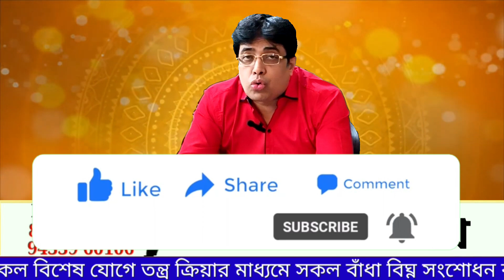Singha Rashi saptahik rashifal || সিংহ রাশি সাপ্তাহিক রাশিফল ।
saptahik rashifal Singha Rashi|| সাপ্তাহিক রাশিফল সিংহ রাশি।

साप्ताहिक राशिफल 8 जनवरी से 14 जनवरी 2024 ll Weekly Horoscope 8th January to 14th January

Saptahik Rashifal 8th January to 14th January 2024|| weekly horoscope prediction || সাপ্তাহিক রাশিফল

साप्ताहिक राशिफल 8 जनवरी से 14 जनवरी 2024 | Saptahik Rashifal 8th January to 14th January 2024

ajker singh rashifal
ajker rashifal
singh rashi bengali 2024
singh rashi January 2024
সাপ্তাহিক রাশিফল
আজকের রাশিফল
কেমন কাটবে আজকের দিনটি
singh rashi 2024 weekly prediction
singh rashifal weekly prediction
singh rashi January 2024 weekly prediction
singh rashi aaj ki saptahik rashifal
singh rashi 2024 January
2024 saptahik rashifal
singh rashi ke bare mein bataiye
singh rashi wale saptahik rashifal
January singh rashi 2024 saptahik rashifal
January singh rashi saptahik rashifal
January singh rashifal weekly prediction
January singh saptahik rashifal
January singh rashifal 2024 saptahik rashifal
January singh rashi bhavishya
January singh lagna
January singh rashi
January ki singh rashi
সিংহ রাশি 2024 কেমন যাবে সাপ্তাহিক রাশিফল
সিংহ রাশি সাপ্তাহিক রাশিফল
সিংহ রাশির সাপ্তাহিক রাশিফল
সিংহ রাশির মেয়েরা কেমন হয়
সিংহ ৰাশি 2024 কেনেকৈ যাব
সিংহ রাশির সাথে কোন রাশির বিবাহ শুভ
সিংহ রাশির ছেলেরা কেমন হয়
সিংহ রাশি 2024 কেমন যাবে
সিংহ রাশি জানুয়ারি 2024 সাপ্তাহিক রাশিফল
সিংহ রাশি জানুয়ারি সাপ্তাহিক রাশিফল
singh rashi January 2024 saptahik rashifal
singh rasi 2024 telugu
leo January 2024 weekly prediction
leo January 2024 horoscope weekly prediction
leo rashi today weekly prediction
leo rashifal today weekly prediction
leo rashi today in hindi weekly prediction
leo rashi love life 2024
leo rashi January 2024 saptahik rashifal
leo rashi weekly prediction
leo rashifal weekly prediction
leo horoscope in hindi
singh January 2024
सिंह राशिफल
सिंह राशि वालो के लिए
सिंह राशि मासिक राशिफल
सिंह राशिफल 8 जनवरी से 14 जनवरी 2024
January mahina 2024 singh rashifal
singh rashi January 2024 rashifal
leo rashifal January 2024
leo monthly horoscope
leo prediction for January
Astro aaj
singh rashi January 2024 in hindi
leo rashi January 2024 in hindi
leo horoscope January 2024 in hindi
leo horoscope January 2024
January rashifal 2024
horoscope today in hindi
January horoscope kumbh rashi
January horoscope makar rashi
January horoscope tula rashi
January rashifal 2024
makar rashi January 2024 rashifal
kumbh rashi January 2024 rashifal
singh rashi January
aaj ka rashifal
saptahik rashifal
January 2024 rashifal
rashifal
8th to 14th January 2024 saptahik rashifal
8th to 14th January weekly rashifal
rashifal January 2024
2024 January rashifal
8th to 14th January 2024 saptahik rashifal
saptahik rashifal 2024
January rashifal
Saptahik Rashifal 8th to 14th January 2024
साप्ताहिक राशिफल
साप्ताहिक राशिफल जनवरी 2024
saptahik rashifal 2024
saptahik rashifal January 2024
saptahik rashifal January
January sapahik rashifal 2024
8th January to 14th January 2024 saptahik rashifal
weekly rashifal leo
weekly leo horoscope,
weekly leo horoscope by haris azmi,
weekly horoscope for leo,
weekly rashifal,
weekly horoscope for leo 2024,
leo horoscope next week,
leo horoscope this week,
weekly horoscope leo in hindi,
leo weekly rashifal in hindi,
weekly horoscope leo in urdu,
weekly rashifal kark,
weekly rashifal cancer,
leo rashifal this week,
leo weekly rashifal,
next week leo horoscope,
weekly horoscope of leo,
rashifal leo,
today rashifal leo,
weekly astrology leo,
weekly horoscope leo,
weekly horoscope leo 2024,
saptahik rashifal leo,
weekly rashifal singh rashi,
this week leo horoscope